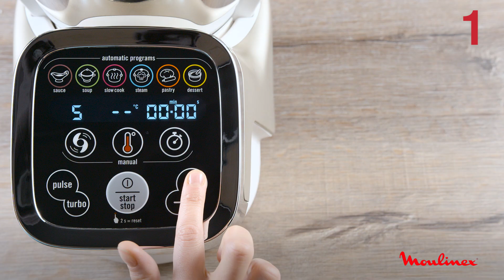Colombo de poisson avec COMPANION | Les recettes Moulinex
Suivez la video pas-à-pas pour réaliser facilement cette délicieuses recette de Colombo de Poisson dans votre robot cuiseur Companion de Moulinex!